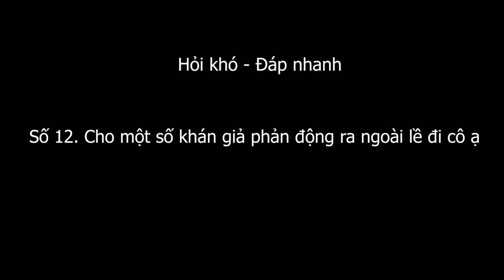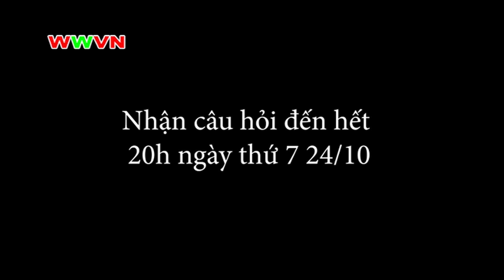1.746 (12). Cho một số khán giả phản động ra ngoài lề đi cô ạ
Mọi câu hỏi xin ghi dưới phần bình luận. Chúng tôi sẽ nhận đến 20h ngày 24/10/2020. Mời các bạn đón xem số tiếp theo của HKĐN vào tối Chủ nhật 25/10/2020.